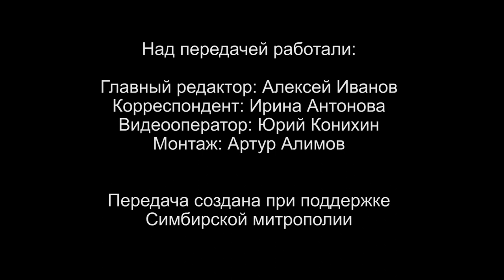Вопросы о религии. Почему преподобного Сергия называют игуменом земли Русской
18 июля Православная Церковь отмечает значимый праздник – день обретения честных мощей преподобного Сергия, игумена Радонежского. Почему преподобного Сергия называют игуменом земли Русской, а основанную им Троице-Сергиеву Лавру — сердцем России? На эти и другие вопросы ульяновцев в рубрике «Беседы с архипастырем» ответит митрополит Симбирский и Новоспасский Лонгин.